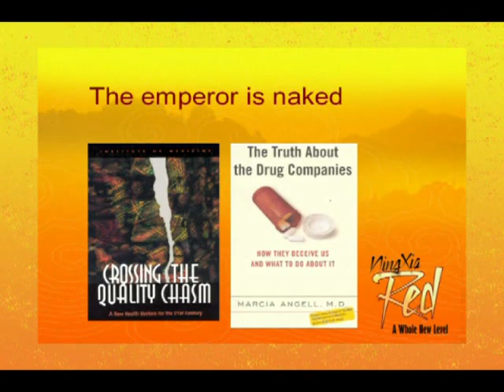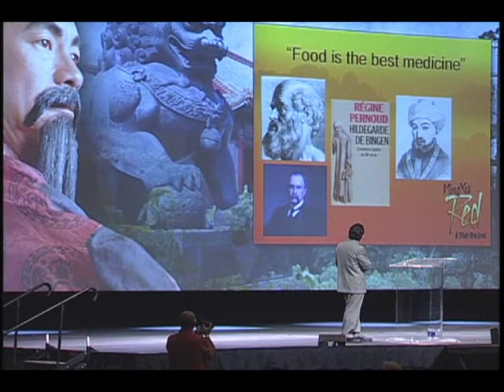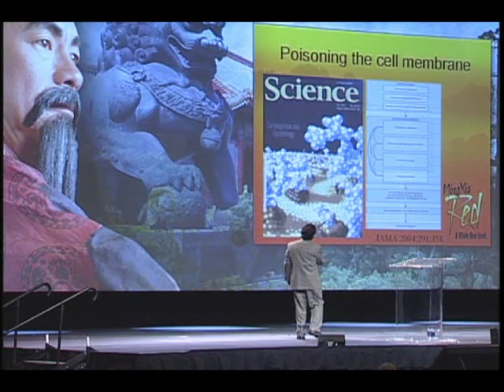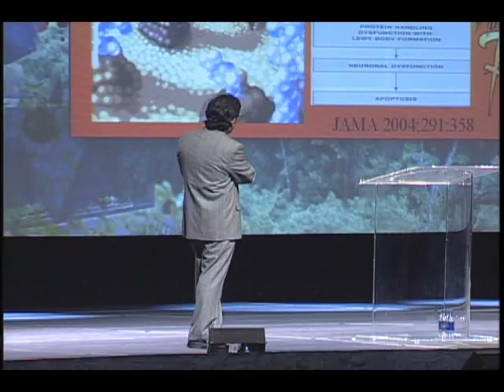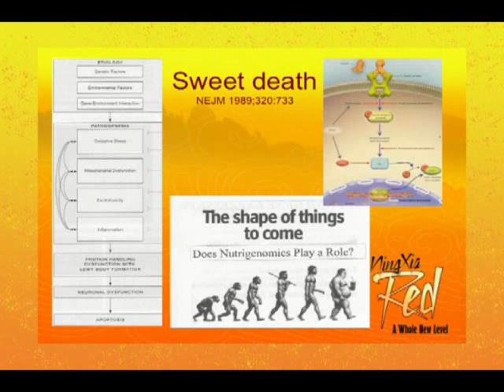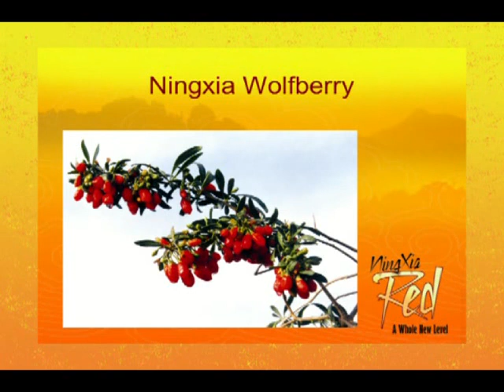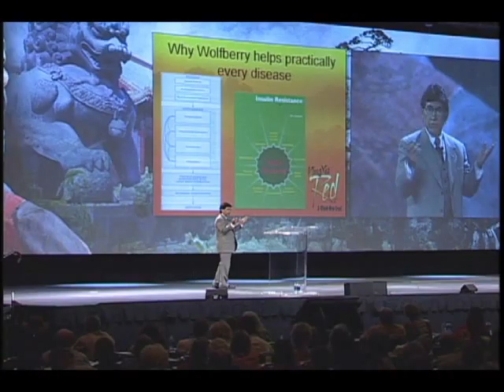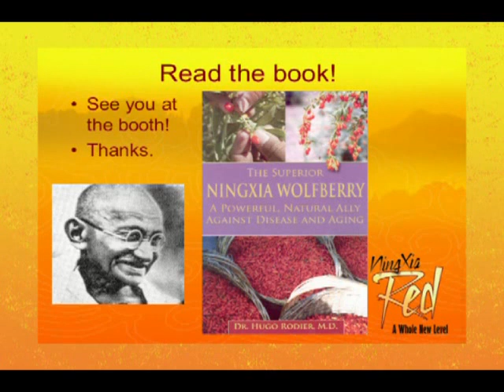Dr. Rodier Reveals Health Secrets of Wolfberry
Dr. Hugo Rodier reveals powerful information in how to protect your health with the Ningxia Wolfberry.